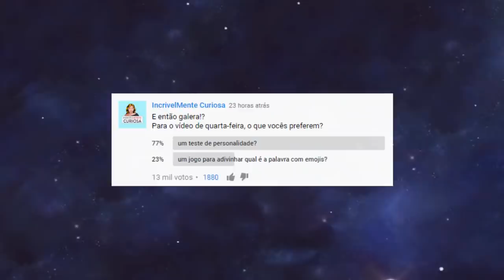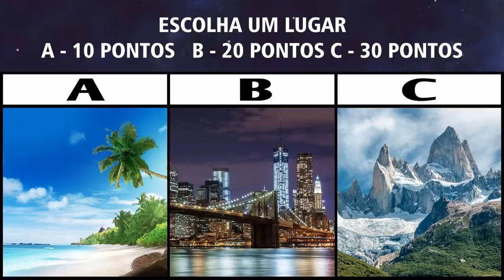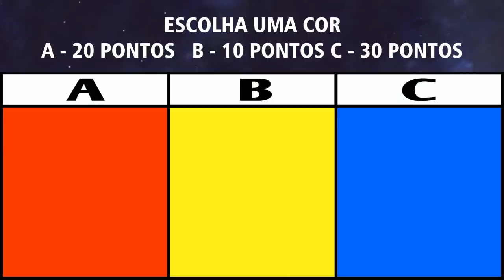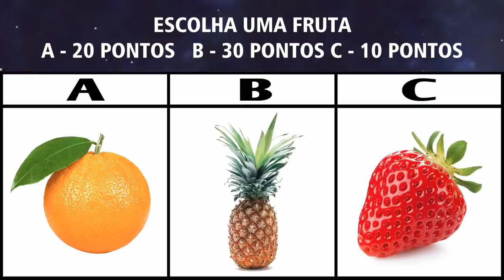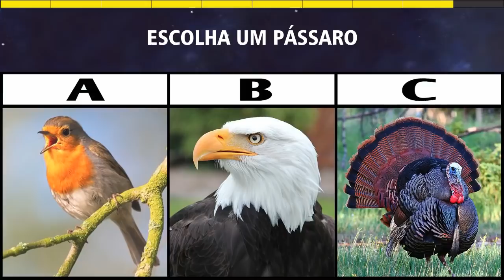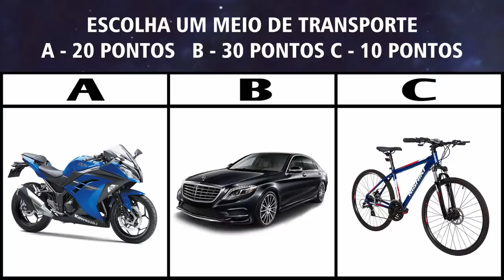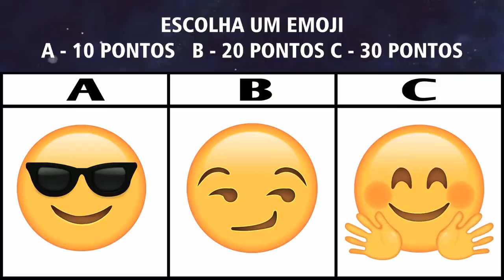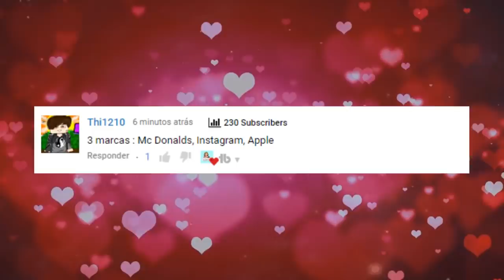QUE ANIMAL EXISTE EM VOCÊ? TESTE PSICOLÓGICO E PERSONALIDADE [ IncrivelMente Curiosa ]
QUE ANIMAL EXISTE EM VOCÊ?
TESTE PSICOLÓGICO E PERSONALIDADE
Qual animal você mais gosta? Um cavalo? Um leão? Ou uma águia?
Mas será que o animal que você gosta é realmente aquele que sairá no seu resultado?
Então faça o teste de hoje e descubra!
FACEBOOK: Curta a página da IncrivelMente Curiosa!
INSTAGRAM: Me siga no Insta!
❤ Contato ❤
❤ A Maçã Nerd ❤
MUITO OBRIGADA!